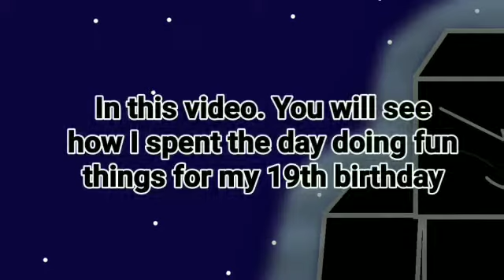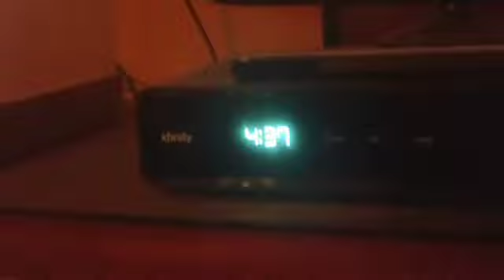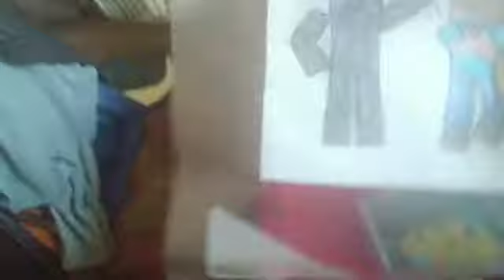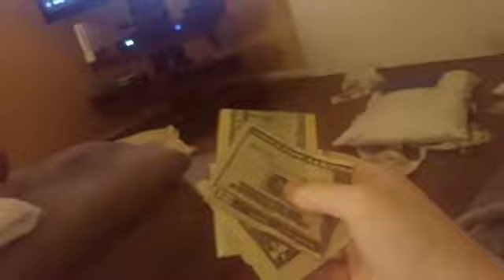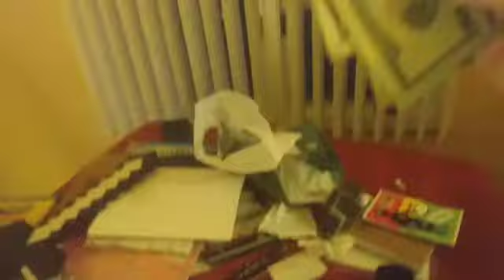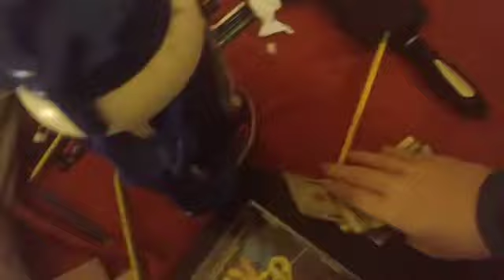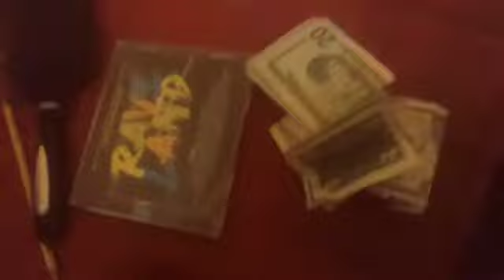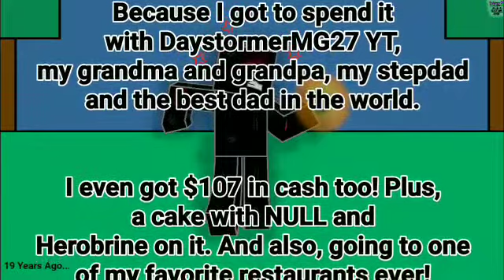NULL28Ø2 YT's Special Birthday Video 2021 (HAPPY 19TH BIRTHDAY NULL28Ø2 YT!!) [Ft DaystormerMG27 YT]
February 8th, 2021 was my 19th birthday and I got to record the whole day of what I got to do. Sorry if the video is almost an hour long. I hope you enjoy it because DaystormerMG27 YT was in this video

Song (intro/outro) - The Night
Artists - JAXX & VEGA Ft OUTRAGE